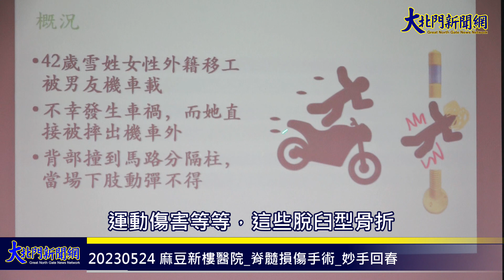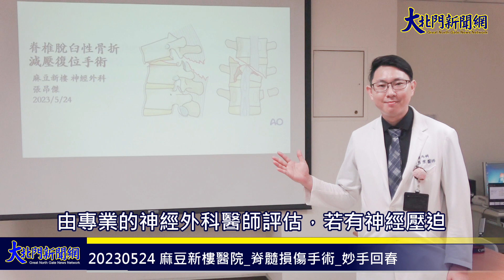20230524 麻豆新樓醫院 脊髓損傷手術 妙手回春—大北門新聞網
42歲雪姓女性外籍移工，被男友使用機車乘載時，不幸發生車禍，其當下從機車上摔落，背部撞到馬路分隔島，當場下肢動彈不得，緊急送至麻豆新樓醫院，藉由神經檢查發現雙下肢幾乎癱瘓，發現第十一胸椎骨折嚴重脫臼合併神經壓迫。經神經外科張昂傑醫師確認生命徵象穩定後，安排神經減壓手術，胸椎骨折復位及後固定融合術，術後腳板慢慢移動了，在經過一個月的藥物以及復健治療，病人可以靠助行器行走，很感恩張昂傑醫師的正確判斷和緊急的手術治療，但由於簽證的關係，雪女士不得已需回家鄉繼續休養，但她也承諾，等她康復後必再回來感謝張昂傑醫師和麻豆新樓醫療團隊。

造成脊椎外傷原因，包括高處墬落、車禍、跌倒、運動傷害等等，這些脫臼型骨折，大部分都是由非常強大的外力衝擊造成，脊椎骨頭嚴重移位，脊髓和神經被推擠或壓迫，常見症狀有感覺異常、運動障礙、大小便失禁等、嚴重則恐造成永久性癱瘓。

張昂傑醫師提及，雪女士可以恢復的這麼快，主要還是跟當下脊髓受傷的程度有關，脊髓受傷的嚴重程度可以初步分成「完全損傷」和「不完全損傷」，而「不完全損傷」預後相對較好。雪女士雖然脊椎嚴重脫位，下肢無法移動，但腳底還有些感覺，而且肛門反射正常，因此歸類為不完全性損傷。當下建議雪女士應接受積極的治療。

在確定生命徵象穩定後，接下來八小時之內給予大量的類固醇來抑制已受傷、缺氧的神經組織細胞持續發炎。目前醫學實證手術治療黃金時間為脊髓損傷後24～48小時以內，也就是儘快手術才會有更好的療效。脊髓損傷手術的方式有很多種，但依然脫離不了兩大目的：(1)減緩神經壓迫與(2)穩定脊椎構造。手術後，接下來的6～8週，除了避免併發症外，即可透過各種藥物，中醫針灸，復健來修復存留剩餘的脊髓功能。隨者醫療科技進步，針對一些嚴重脊髓損傷的病患，自體骨髓間質幹細胞治療也會慢慢普遍起來，未來能為患者獲得復原的新希望。

張昂傑醫師呼籲，一旦發生脊椎損傷，應緊急就醫，由專業的神經外科醫師評估，若有神經壓迫，應把握黃金時期，儘快接受脊椎手術，這樣才能改善病人預後並降低死亡率。